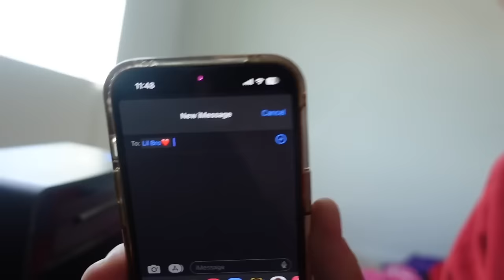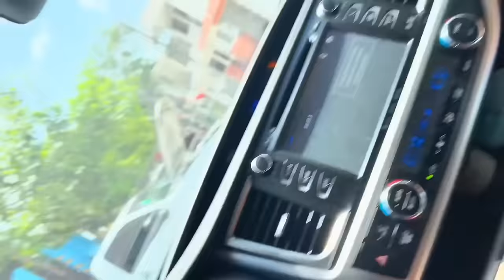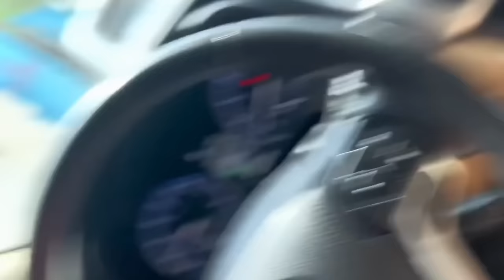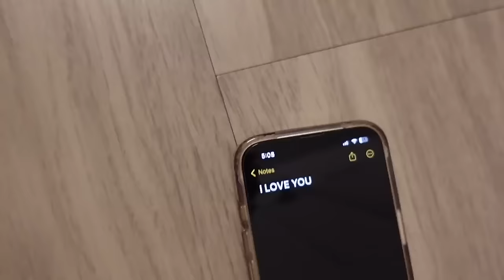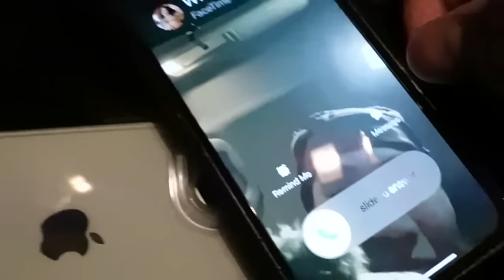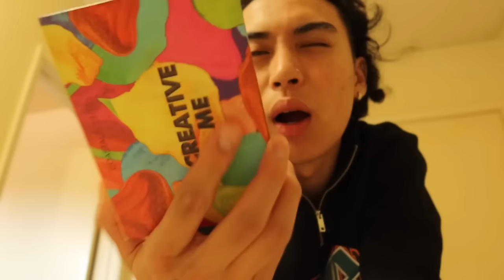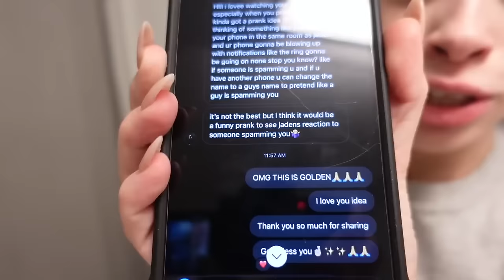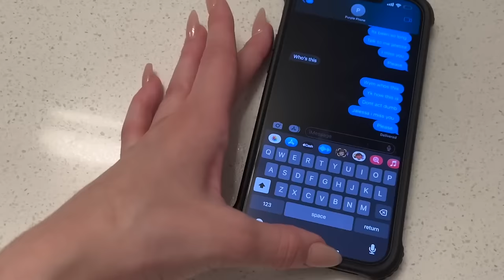Craziest Pranks Of 2023!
OUR CLOTHING BRAND IS OUT NOW & AVAILABLE FOR PURCHASE😱! WE JUST RESTOCKED OUR BEST SELLING "CHARCOAL" HOODIES🖤, ALONG WITH OUR LIMITED EDITION TSHIRTS! (SHIPPING 5-7 BUSINESS DAYS✈️📦)